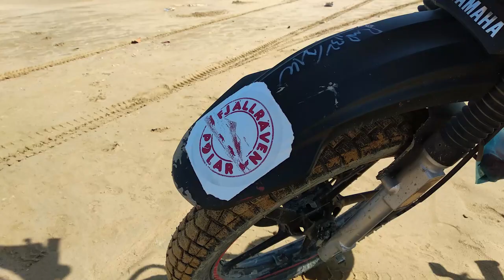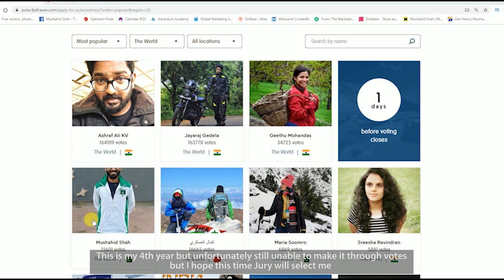Fjällräven Polar 2020 | Mushahid Shah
I'm Mushahid Shah from Pakistan and this is my application for Fjällräven Polar 2020. It is my consecutive 4th year trying for this contest, I hope the Jury will appreciate my consistency and hard work.

Vote for PAKISTAN - Vote